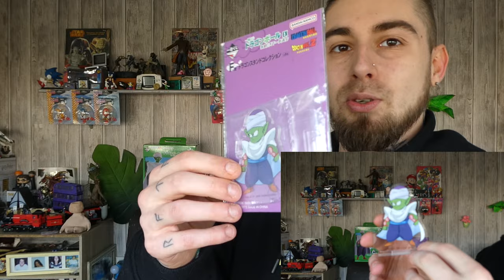ICHIBAN KUJI DRAGON BALL EX FIERCE BATTLE!! TENKAICHI BUDOKAI – FIGURINE PICCOLO MA JUNIOR LOT C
Bonjour tous le monde! Première unboxing de l'année et quoi de mieux pour débuter que du DRAGON BALL & son Piccolo ( Ma Junior )
Avec ceci une comparaison plus qu'intéressante avec Damaio !
Une annonce personnel et une pour youtube est aussi incluse dans cette vidéo !
 J'attend avec impatience vos retours en commentaires ( Youtube )
Des bisous